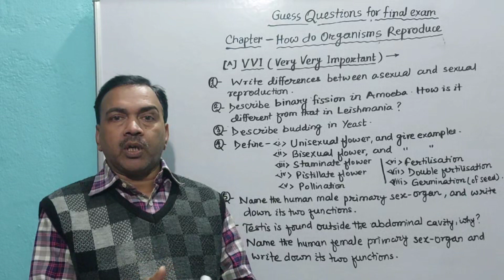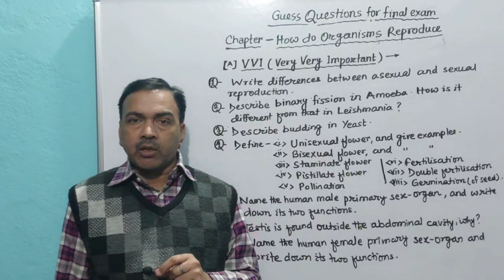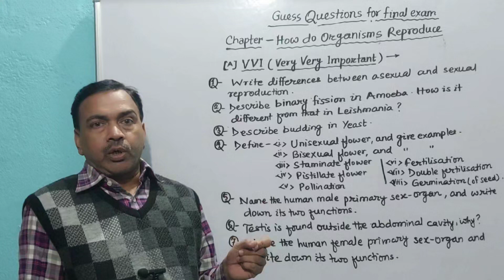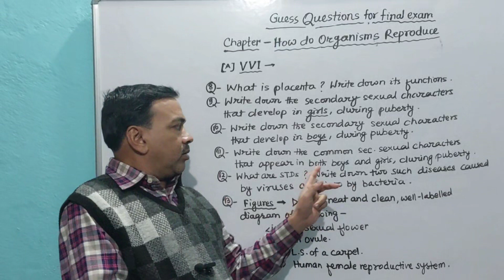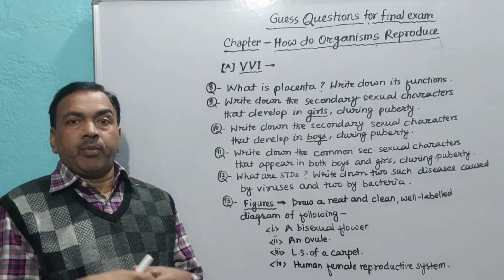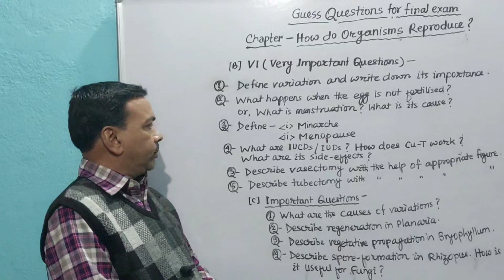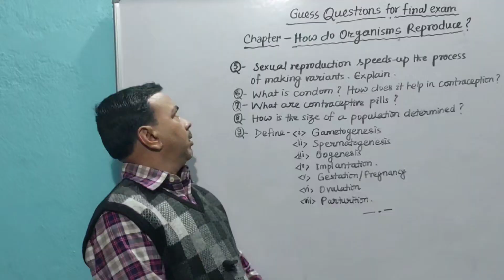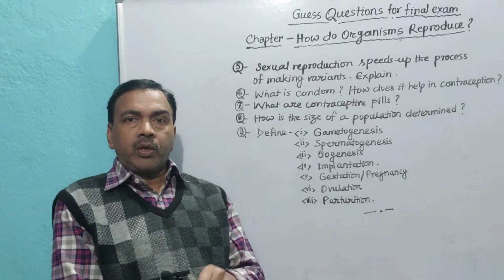Class 10th || How do Organisms Reproduce ? || Important Questions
Class 10th || Guess Questions || How do Organisms Reproduce ?

Video Highlights :

A. Very Very Important   Questions - 13
B. Very Important
Questions - 6
C. Important Questions - 9

For any query, please write your questions in comment section.